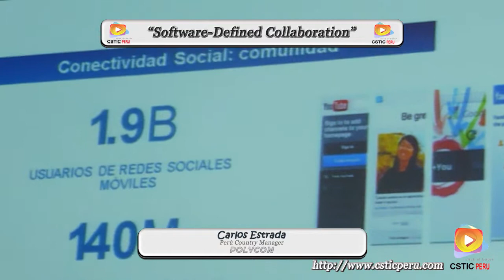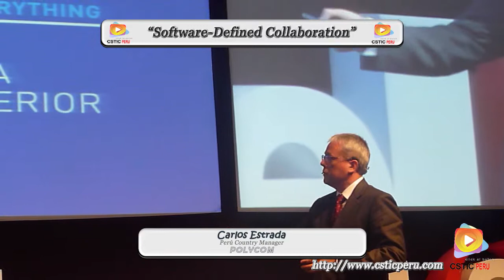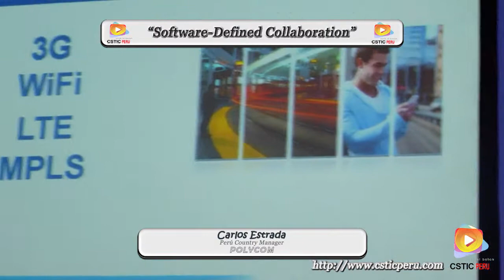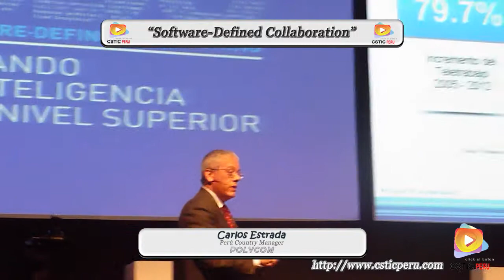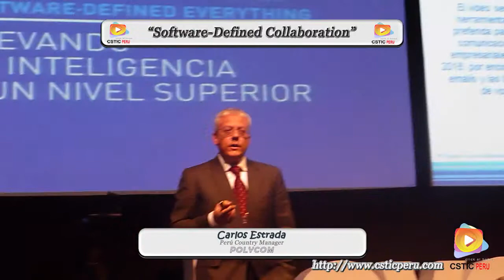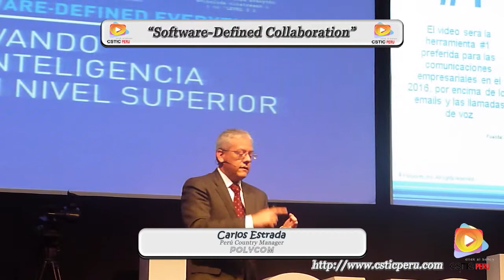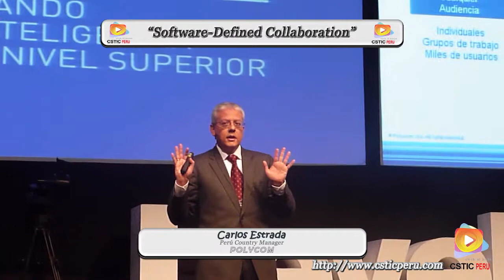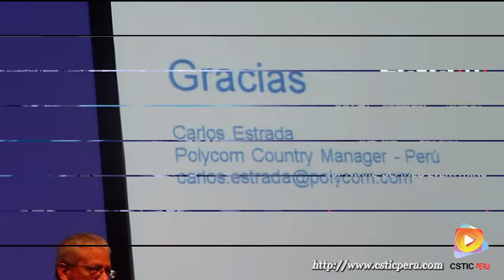Software Defined Collaborator.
Tema: Software Defined Collaborator – Expositor: Carlos Estrada – Perú Country Manager Polycom.